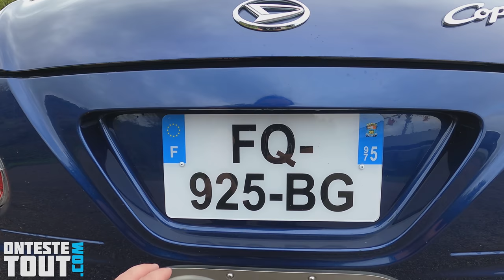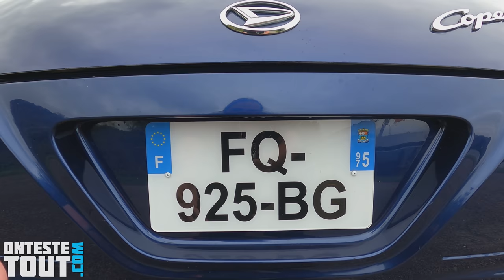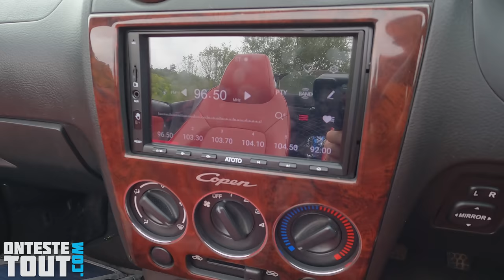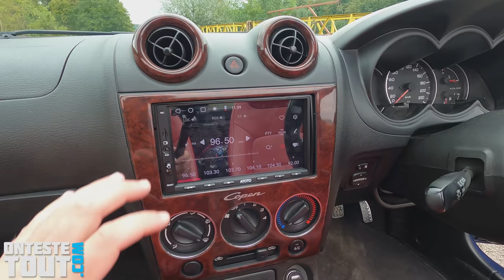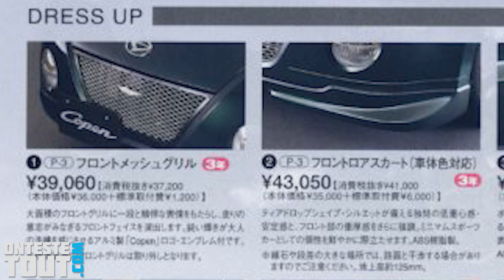"Vlog" Les modifications de ma COPEN Turbo ( Audio, intérieur cuir, freins, plaques ... )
Je vous présente les modifications que j'ai apporté à ma Daihatsu Copen depuis que j'en ai fait l'acquisition.